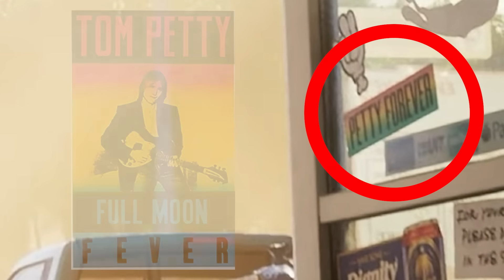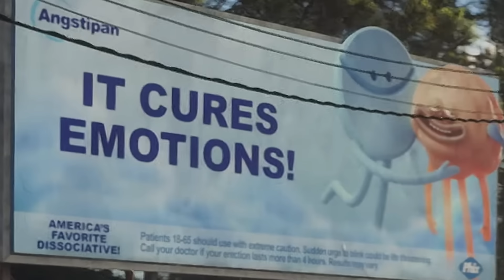15 GTA 6 Easter Eggs You MISSED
GTA 6 EASTER EGGS & SECRETS in the GTA VI Trailer!

Today we discover ALL GTA VI Easter Eggs HIDDEN in the GTA VI trailer! From a Vice City Easter Egg in GTA VI to a GTA 6 Miami VICE Easter Egg and even UFO's in GTA 6... We go on the hunt for any and all GTA VI Secrets. Did you know the inmate in the Grand Theft Auto VI trailer is a REAL PERSON known as the Florida Joker? Florida has some insane people and there is no doubt Rockstar Games will be sure to include them in GTA VI as well!

0:00-0:34 Ned Luke Shoutout
0:35-1:06 GTA 6 MIAMI VICE Easter Egg
1:07-1:23 GTA 5 in GTA 6 Easter Egg
1:24-2:03 GTA 6 Tom Petty Easter Egg
2:04-2:50 GTA Vice City Easter Egg in GTA 6
2:51-3:20 GTA 5 Secret Car Easter Egg
3:21-4:11 GTA 6 Joker Easter Egg
4:12-4:35 GTA 6 "Karen" Easter Egg
4:36-5:11 GTA 6 Gardener IRL Easter Egg
5:12-5:50 GTA 6 Funny Easter Egg
5:51-6:14 GTA 6 Liberty City Easter Egg
6:17-6:58 GTA 6 Banshee Easter Egg
6:59-7:17 GTA 6 Stunt Jump Easter Egg
7:18-7:38 GTA 6 Fat Albert Blimp Easter Egg
7:39-8:23 GTA 6 UFO Easter Egg (2021)